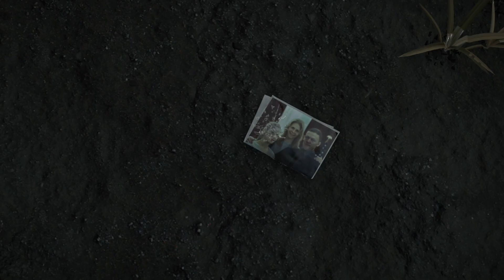Kojima "Betrays" PlayStation? | Xbox Series X Exclusive?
Xbox needs help with the eastern market and if this is true and Kojama would be able to help Xbox get where they need to be in the eastern market. He has a lot of influence in that part of the world.

Xbox Live --- Lord Addict
PSN --- Roomtokill
Steam --- Gaming Addict